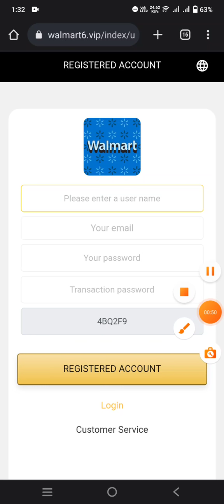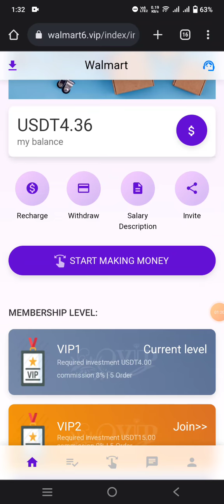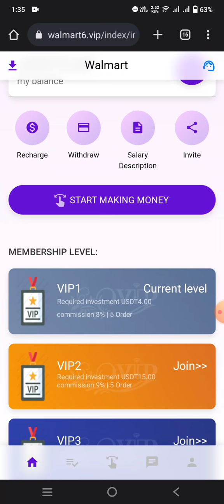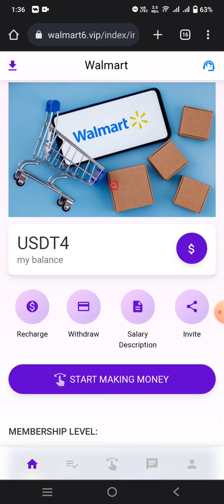Walmart6.Vip New earning platform Singup bonus 3$ deposit 1$ only daily Earning 0.32$ Live proof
A brand new money-making shopping platform, the minimum deposit is 1USDT, and the withdrawal on the day of registration is 3usdt - officially launched on September 27, with a maximum rebate of 19%.

Daily rebate
vip1 amount 4USDT 8% commission, earn 0.32USDT every day. Start making money on the third day
The amount of vip2 is 15USDT, the rebate is 9%, and the daily commission is 1.35USDT
The amount of vip3 is 33USDT, the rebate is 10%, and the daily commission is 3.3USDT
The amount of vip4 is 103USDT, the rebate is 11%, and the daily commission is 11.33USDT
The amount of vip5 is 303USDT, the rebate is 12%, and the daily commission is 36.36USDT
The amount of vip6 is 603USDT, the rebate is 13%, and the daily commission is 78.39USDT
The amount of vip7 is 1503USDT, the rebate is 14%, and the daily commission is 210.42USDT
The amount of vip8 is 4003USDT, the rebate is 15%, and the daily commission is 600.45USDT
The amount of vip9 is 6003USDT, the rebate is 17%, and the daily commission is 1020.51USDT
The amount of vip10 is 10003USDT, the rebate is 19%, and the daily commission is 1900.57USDT

Member recharge reward three-level rebate. 6% top-up bonus for first-level members - 3% for second-level members - 2% for second-level members
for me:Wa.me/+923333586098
for telegram group
for me:@gotam501

topics
how to create account
how to buy vip